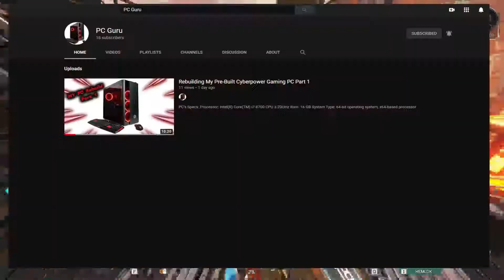*NEW* CHANNEL UPDATE (MUST WATCH!!!)